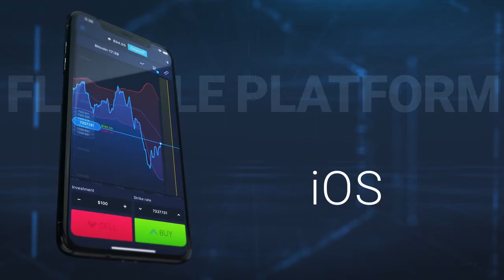ExpertOption Affiliate Program / Earn up to 80% of broker's profit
🤝 Join 15,000+ partners
🤑 Revshare up to 80% / CPA up to $90
😎 Withdraw fast with the most common and widely used payment methods